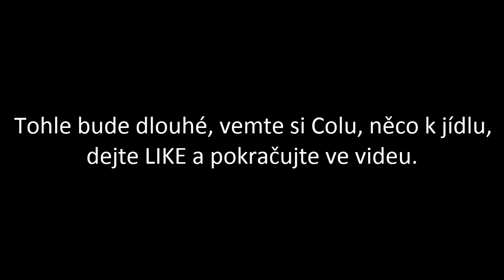Shakes & Fidget 2017 #130# s27.de - 30 lvl +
Jedná se o český letsplay na hru Shakes and fidget.

Ahojte lidi, dneska se podíváme na jednu postavu na s27.de. Dáme víc jak 30 lvlů. A navíc utratíme spoustu hub, tak si vemte něco k jídlu a jdeme na to.

Chcete mě podpořit ? Tak sdílej a lajkuj toto video ! Pro ty, co chtějí ještě víc podpořit Gilmaka, tak je tu možnosti i Donatu a to formou paypalu nebo PSC, stačí kliknout zde:

►hudba:
Youtube library